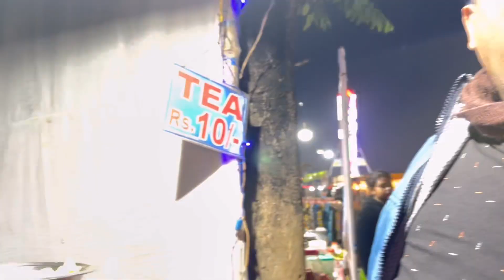মেলার সমস্ত খাবার ট্রাই করলাম